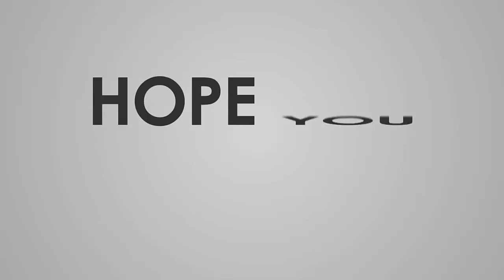Thot Shit X Simple Dimple // Tiktok Dance Compilation